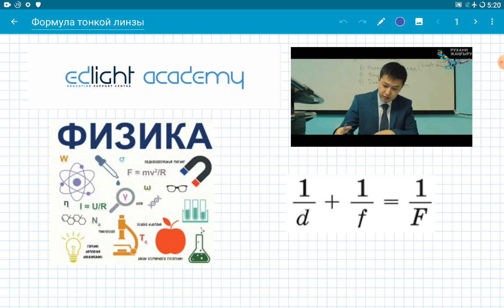Формула линзы 1. Рассеивающая линза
Видео-урок по геометрической оптике. Формула линзы 1.  Рассеивающая линза. Продолжение во второй части "Формула линзы 2. Собирающая линза"